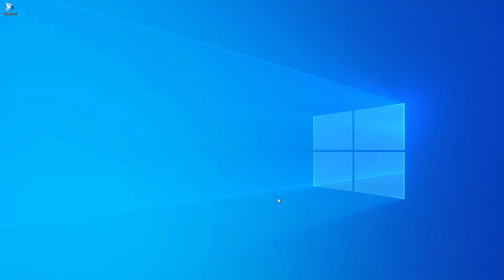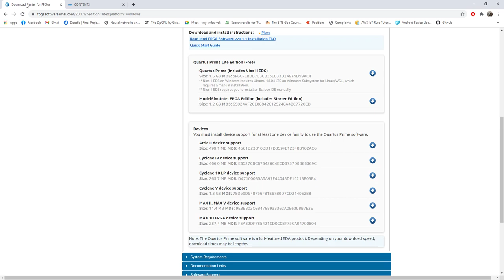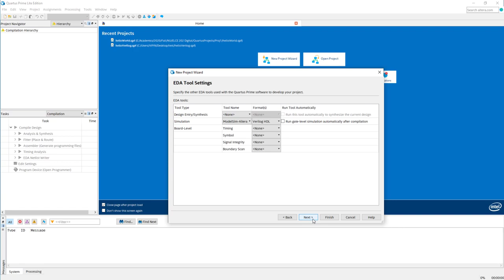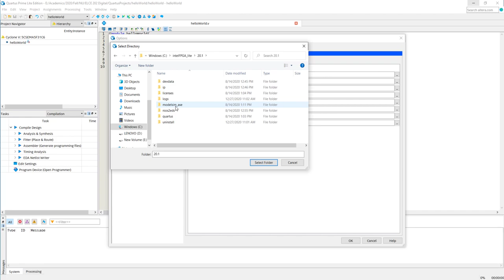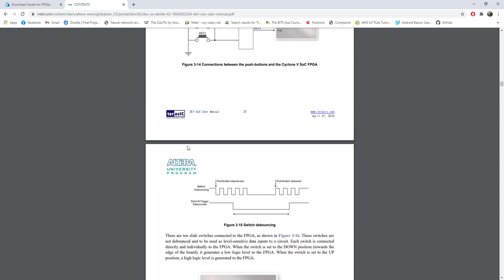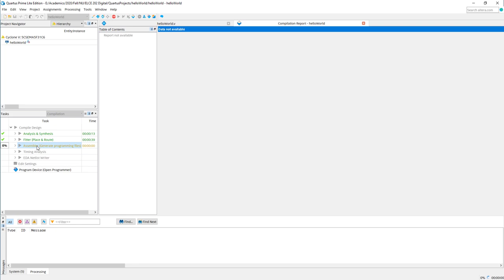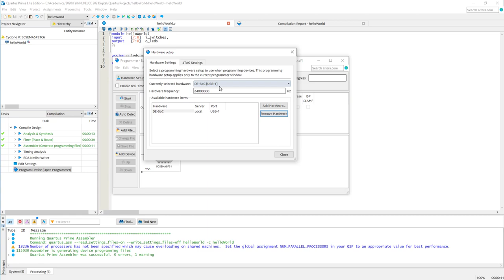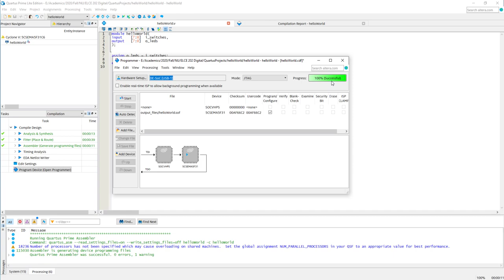FPGA Implementation of Verilog Code|Quartus|Part23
Sorry for the pulsing noise in the audio